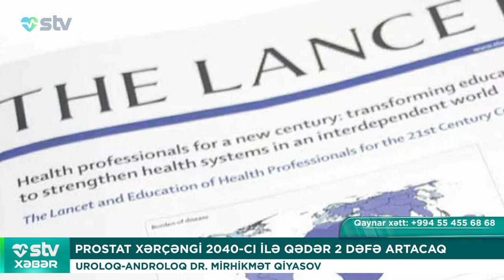PROSTAT XƏRÇƏNGİ 2040 CI İLƏ QƏDƏR 2 DƏFƏ ARTACAQ